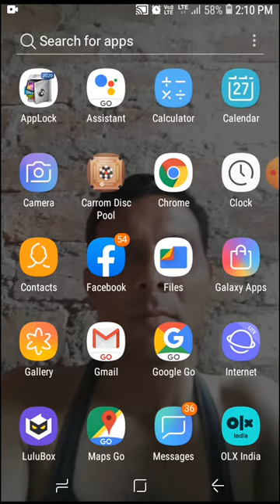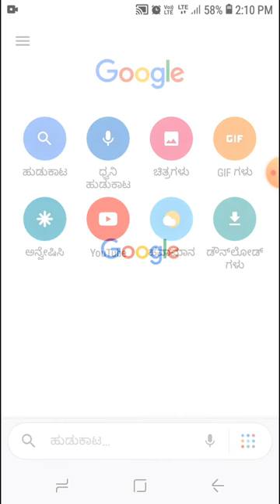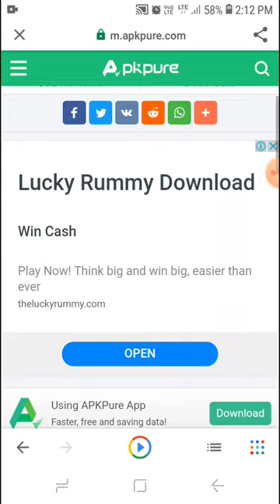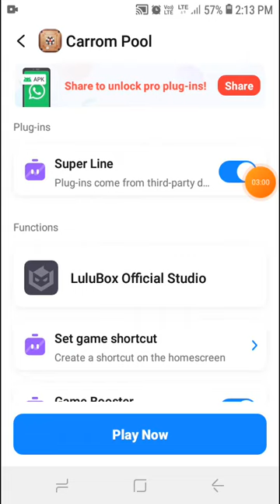September 19, 2020